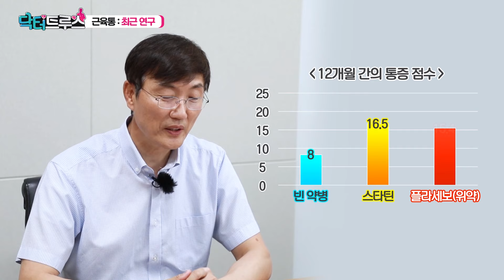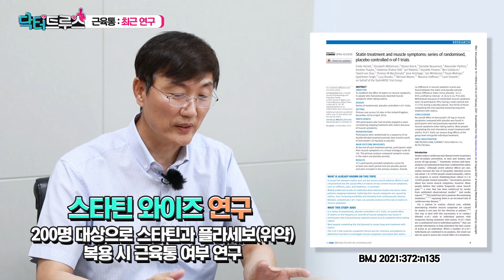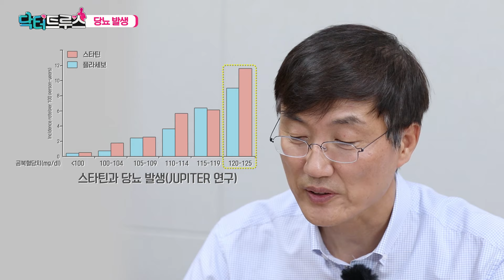스타틴 부작용에 대해 연구 결과로 팩트 체크해 드림 [닥터트루스] 슬기로운 심장생활 39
대표적인 고지혈증 치료제인 스타틴. [닥터트루스]에서도 자세하게 알려드린 바 있는데요.
(* 요기서 보시면 됩니다 (☞ﾟヮﾟ)☞

하지만 스타틴의 부작용에 대해서는 여전히 걱정이 많으실 텐데요.

[닥터트루스]에서 스타틴의 부작용에 대해 본격적으로 파헤쳐 보는 시간을 마련했습니다.

삼성서울병원 심장뇌혈관병원장 ★권현철 교수★와 함께
스타틴 부작용의 ‘트루스’를 밝혀봅니다.

00:00   👉 INTRO
00:08   👉 스타틴! 콜레스테롤 수치가 정상일 때도 심장질환 발생률을 낮춘다?
01:51   👉 스타틴의 대표적인 부작용, 근육통
04:21   👉 최근 연구에서 밝혀진 스타틴과 근육통의 진짜 상관관계는?
07:11   👉 스타틴으로 인한 근육통, 치료법 알려드립니다
09:19   👉 스타틴을 복용하면 당뇨 발생률이 높아진다고요?

❤️ 심장, 뇌, 혈관에 궁금한 점이 있다면 댓글 남겨주세요.
삼성서울병원 심장뇌혈관병원 전문의들이 ‘진짜’ 정보를 알려드립니다.